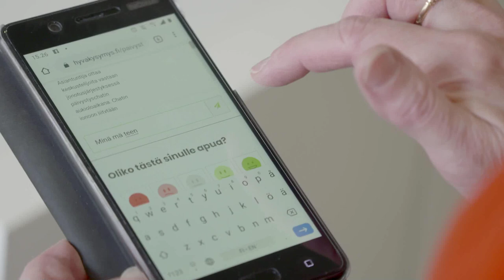Väestöliiton Hyvä Kysymys -verkkopalvelu | Veikkaus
Väestöliitto edistää perheiden, nuorten ja koko väestön hyvinvointia, ihmisoikeuksia ja tasapainoista elämää. Järjestön Hyvä kysymys -verkkopalvelu auttaa ihmisiä löytämään ratkaisuja mieltä askarruttaviin kysymyksiin maksutta ja nimettomänä. Palvelun tarkoitus on tarjota matalan kynnyksen apua, erityisesti lapsiperheille

Category
Sports